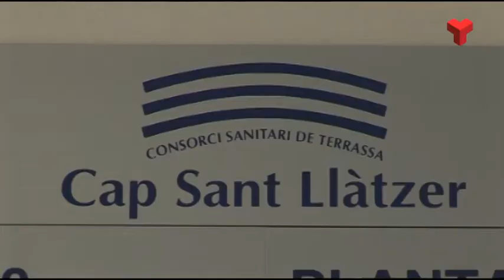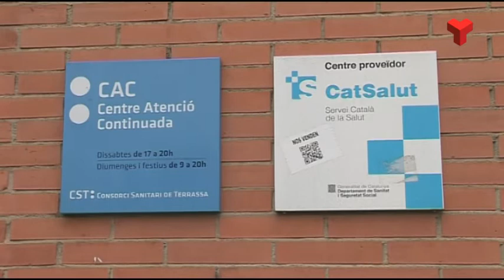Els treballadors del CST alerten de la precarietat que està patint l’atenció primària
Denuncien que, en els últims anys, no s’han cobert les jubilacions del personal a càrrec de l’Institut Català de la Salut. També critiquen la manca d’autonomia en la gestió.